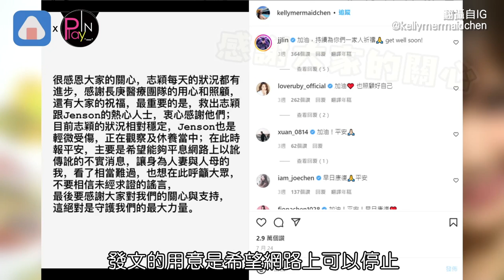陳若儀突曬「緊握林志穎手」病床照！罕見曝吐這陣子煎熬心聲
林志穎7/22因駕駛特斯拉自撞
導致車輛嚴重起火
好在他被熱心的民眾救出
緊急送醫經過手術治療
16號上午陳若儀終於又更新限動
一句話似乎道盡了這段日子的煎熬